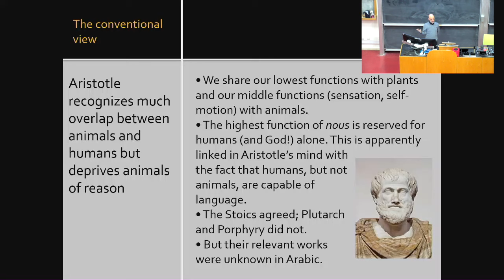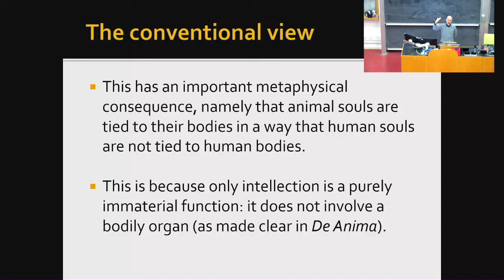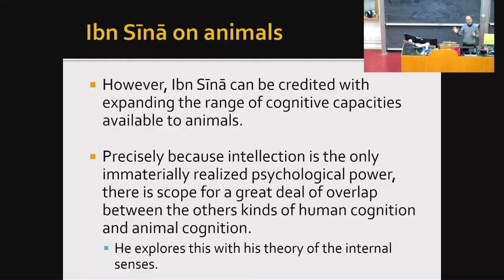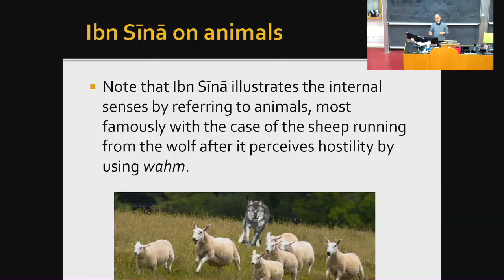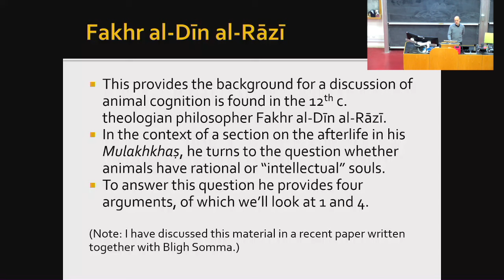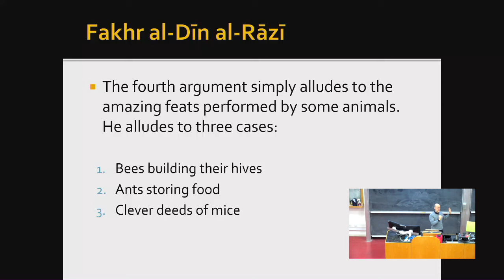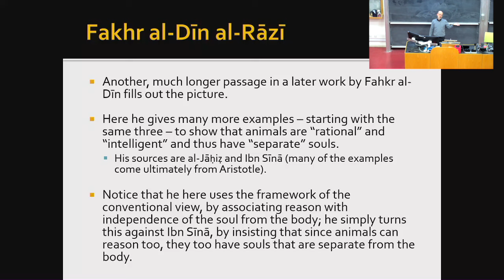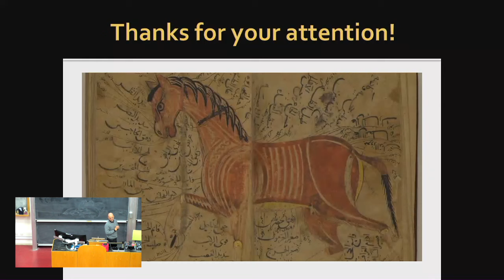Animal Intelligence: How an Islamic Thinker Questioned Human Exceptionalism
Speaker: Professor Peter Adamson (Ludwig-Maximilians-Universität, Germany)

Abstract: There was broad consensus in pre-modern philosophy that humans are distinguished from other animals by their rationality. In antiquity, occasional objections were put forward - notably by Platonists who suggested that animals may be capable of rational thought - but the consensus view was generally adopted in the medieval philosophical cultures. This paper discusses a striking exception: Fakhr al-Dīn al-Rāzī (d.1210), a philosopher-theologian who explored the idea of rationality in non-human animals as part of his systematic attack on the Aristotelian thought of Avicenna (Ibn Sīnā, d.1037). Al-Rāzī offered several arguments in favor of the proposal that non-human animals do have intelligence or reason (ʿaql), arguments suggesting that rationality is possessed to greater and lesser degrees by different creatures.